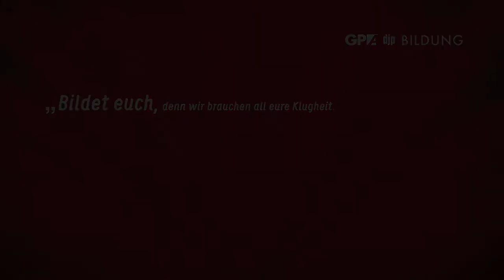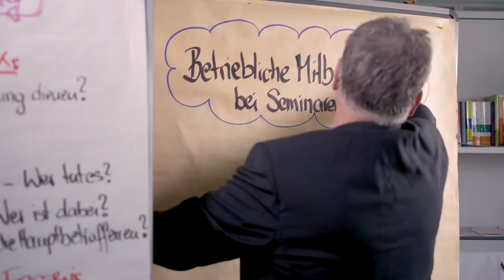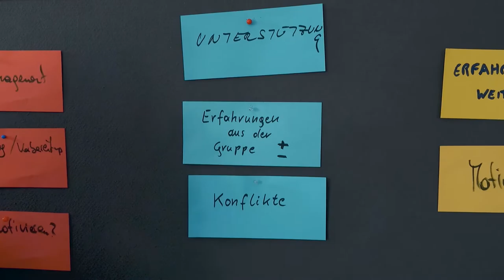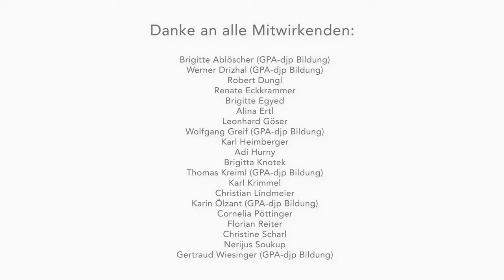Die GPA-djp Bildungsabteilung